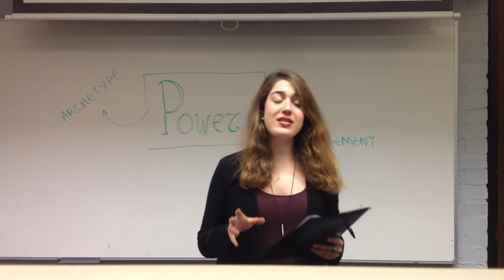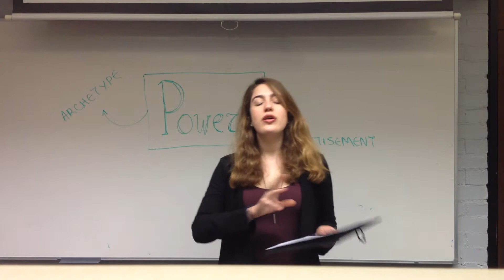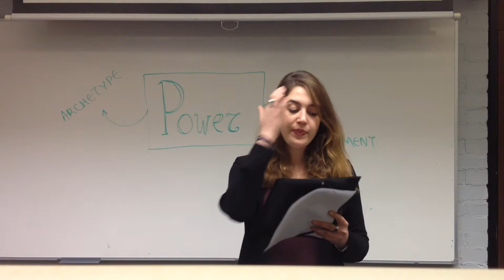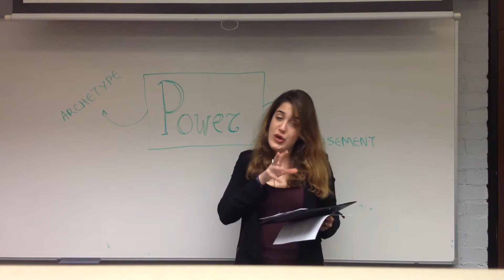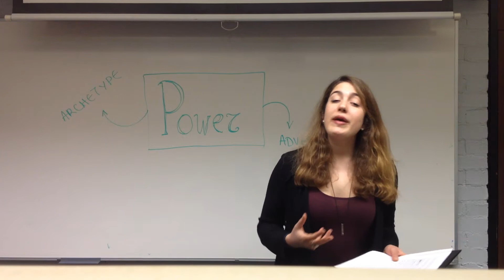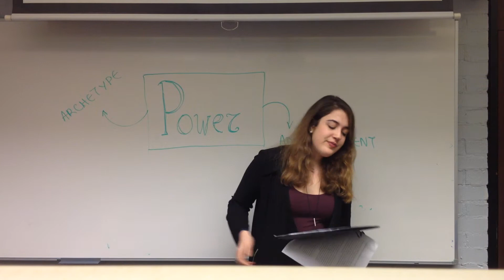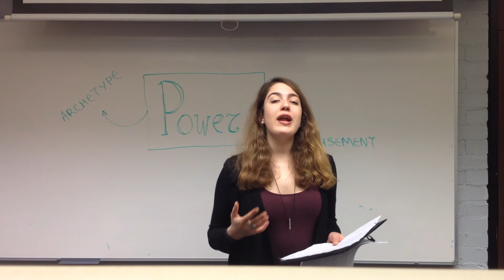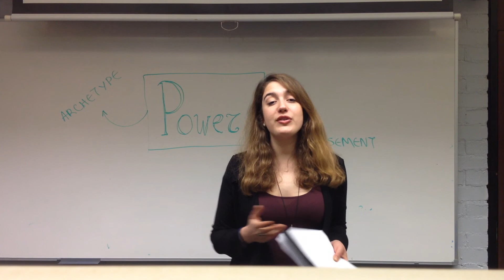Power: An archetype and an advertisement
Etymologically the term power derives from the Latin word posse which is translated as ‘to be able’. Human beings are biologically inclined to be critical or rather, appear to denote the differences between items or people through a process of categorisation in their process of recognising their environment. As this simple process is developed, categorisation becomes a form of classification and therefore forms the need for one adapt it to a system of inferiority in regards to one’s perception of meaning, strength, ability for something to stand, last or rule. As a consequence, the concept of ability becomes meaningful teleologically. Nevertheless, despite the range of political philosophies that tend to reflect on the aforementioned classification and expand it in a manner that would suit the interest of the creator of such a theory. Power has become a nurture-ly manipulative concept. The difference between people and the concept of sovereignty of any kind lead to only one thing; separation of the whole [humankind] and our conditioning into believing that we are weak and thus, as a matter of fact exposed to the rulers we choose and the meaning we adjust to the options we are given. Unfortunately, my view is not an optimist perspective unraveling a conspiracy theory, but an alarm to shake humans’ understanding of words and symbols. Power as advertised is nothing but a state of mind within the comfort of trust relationship, the last resort or a voluntarily ignorance. The archetype of power refers to energy.